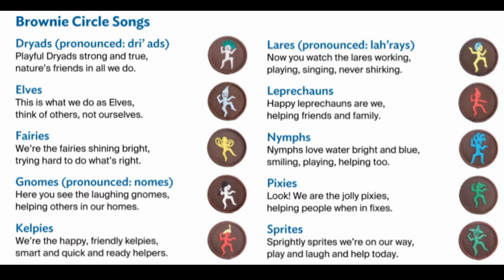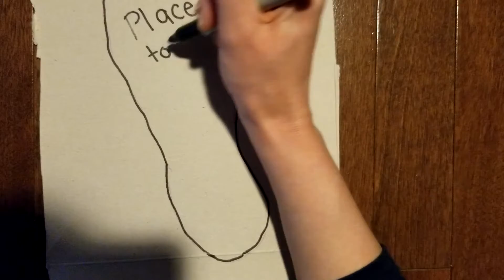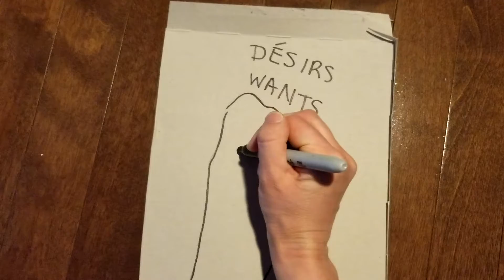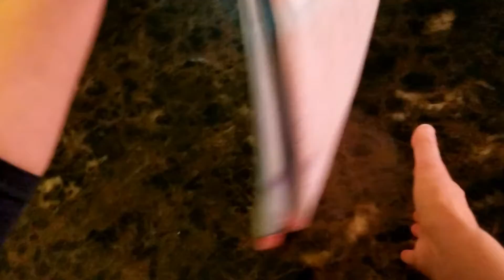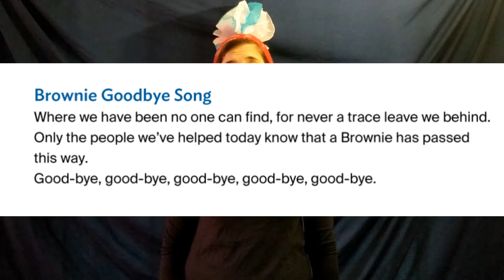Staying Connected with Carrot - Earth Day with Brownies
Originally created April 22nd, 2020.